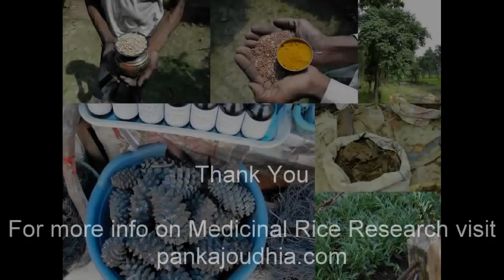Medicinal Rice P5S Formulations for Leucas Overdose: Pankaj Oudhia's Medicinal Plant Database